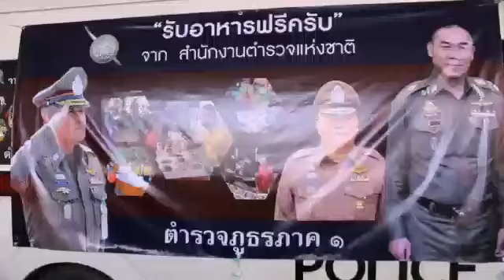ปทุมธานี สถานีตำรวจภูธรสามโคก จัดรถพุ่มพวงห้อยถุงยังชีพเข้าชุมชนบ้านตากแดด ตำบลบางเตย อำเภอสามโคก จั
ปทุมธานี สถานีตำรวจภูธรสามโคก
จัดรถพุ่มพวงห้อยถุงยังชีพเข้าชุมชนบ้านตากแดด
ตำบลบางเตย อำเภอสามโคก จังหวัดปทุมธานี เพื่อบรรเทาความเดือดร้อนให้กับประชาชนที่ได้รับผล
กระทบจากการแก้ไขปัญหาการแพร่ระบาดโรคติดต่อเชื้อไวรัส โคโรน่า 2019 โควิด-19
 วันที่ 21 พฤษภาคม 2563  เมื่อเวลา 15.00 น. พล.ต.ต.ชยุต มารยาทตร์ ผบก.ภ.จว.ปทุมธานี นายพัฒนา กันอำพล ประธาน กต.ตร. สถานีตำรวจภูธรสามโคก
พันตำรวจเอกดุรกร สิทธิสมบูรณ์ ผู้กำกับการสถานีตำรวจภูธรสามโคก
คณะ กต.ตร.สถานีตำรวจภูธรสามโคก
 คณะ กต.ตร.นนท์(ไร้พรมแดน)นำโดย ดร.สิทธิศักดิ์ เจียวพงษ์พิพัฒน์ คณะ กต.ตร. จังหวัดนนทบุรี
ร่วมกับ เจ้าหน้าที่ตำรวจสถานีตำรวจภูธรสามโคก ผู้ใหญ่บ้าน หมู่ที่ 6 ตำบลบางเตย  อาสาสมัครสาธารณสุขประจำหมู่บ้าน (อสม.) ได้ลงพื้นที่มอบถุงยังชีพเพื่อบรรเทาภัยผู้ที่ได้รับผลกระทบจากการแพร่ระบาดของไวรัสโคโรนา 2019 (โควิด-19) บริเวณชุมชนบ้านตากแดด
ตำบลบางเตย อำเภอสามโคก จังหวัดปทุมธานี โดยเจ้าหน้าที่ตำรวจสถานีตำรวจภูธรสามโคก ได้จัดเตรียมถุงยังชีพผูกใส่รถตำรวจบริการประชาชน คล้ายลักษณะรถพุ่มพวง ตระเวนไปยังชุมชน และมอบถุงยังชีพ ประกอบด้วย ข้าวสาร น้ำมันพืช อาหารแห้ง บะหมี่กึ่งสำเร็จรูป น้ำดื่ม จำนวนกว่า 100 ชุด ให้กับประชาชนที่ประสบภัยของการยังชีพในช่วงสถานการณ์การแพร่ระบาดของเชื้อไวรัสโควิด-19 ซึ่งประชาชนส่วนใหญ่ยังไม่สามารถใช้ชีวิตได้ตามปกติได้ ยังคงใช้นโยบาย อยู่บ้าน หยุดเชื้อ เพื่อชาติ นอกจากนี้ยังได้เยี่ยมเยียนให้กำลังใจผู้ป่วยติดเตียงอีกจำนวน 4 ราย
และต่อมาผู้สื่อข่าวได้สอบถาม พล.ต.ต.ชยุต มารยาทตร์ ผบก.ภ.จว.ปทุมธานี กล่าวว่าเพิ่มเติมกับผู้สื่อข่าวว่า ตามโครงการของตำรวจแห่งชาติ ที่มีนโยบายให้เจ้าหน้าที่ตำรวจในแต่ละพื้นที่ลงช่วยเหลือประชาชน นำสิ่งของมอบให้สำหรับความช่วยเหลือเบื้องต้นเช่นข้าวสารอาหารแห้งมามอบให้ฟรี เพื่อบรรเทาความเดือดร้อนของประชาชนที่ได้รับผลกระทบจากสภานการณ์โควิด-19 และเราจะผ่านวิกฤตนี้ไปด้วยกันท่านได้กล่าวทิ้งท้ายไว้